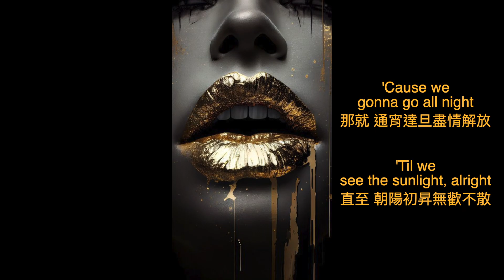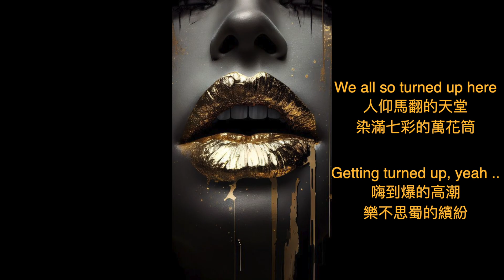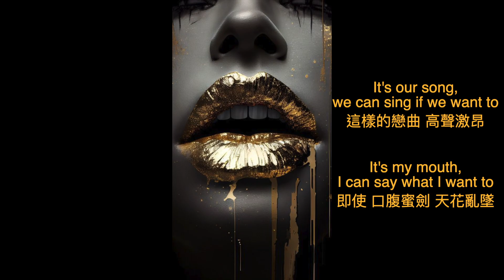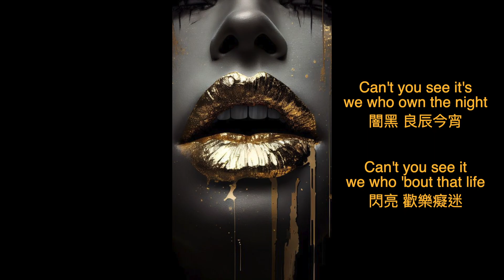🌹We Can't Stop🌹mix米克司音樂翻譯 七夕 璀璨的花火 七夕 繾綣纏綿的妳我 恣意妄為 賁張怒放 邱比特金箭已上弦 別停千萬別停 !! 繼續 繼續 keep going